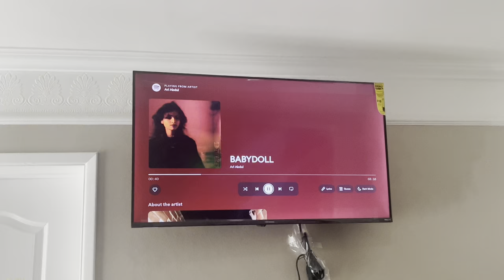whag did i just make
FIRST ATTEMPT AT A VLOG.
slightly embarrassing but embarrassment is a man made construct